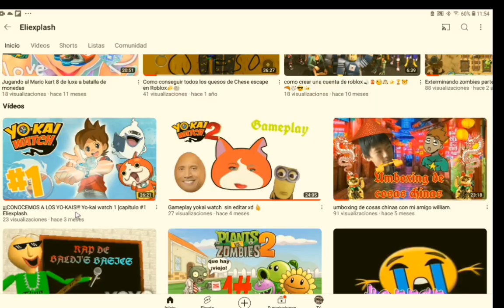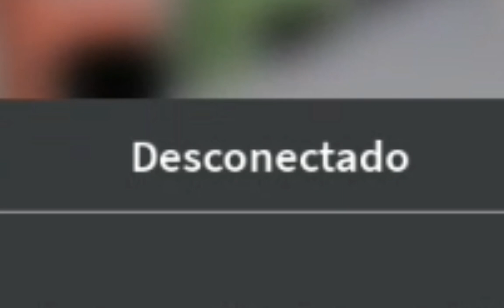momentos graciosos en brookhaven. 🤣🤣🤣 | Eliexplash.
Bueno chicos lo siento por estar tanto tiempo sin subir vídeo pero aquí os traigo este

Si queréis que os suba un vídeo aparte del hack de entrar a las casas decírmelo en los comentarios